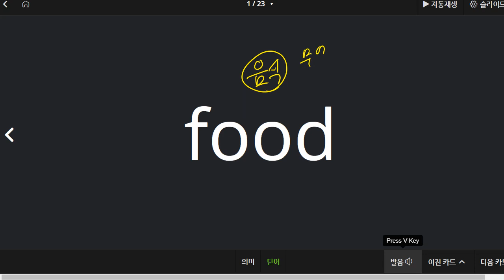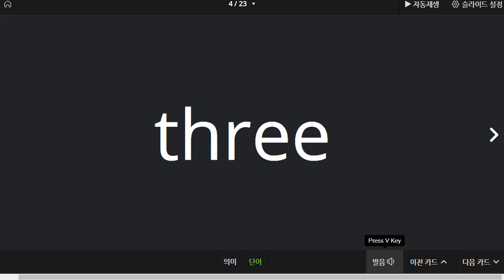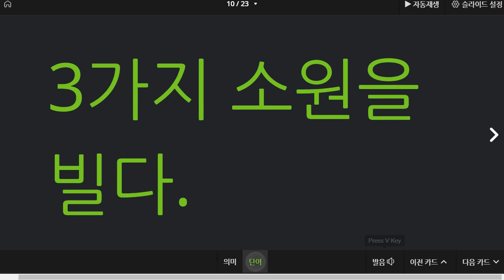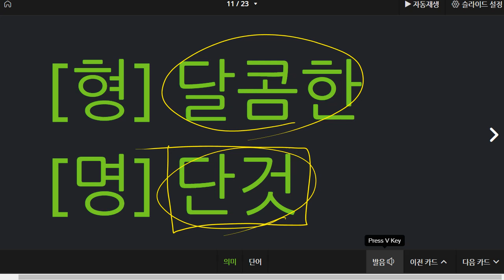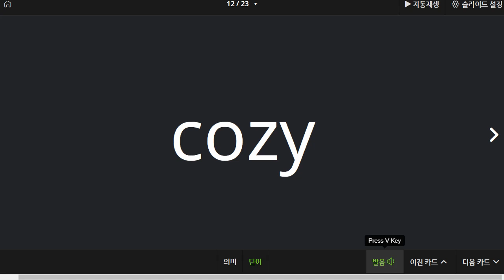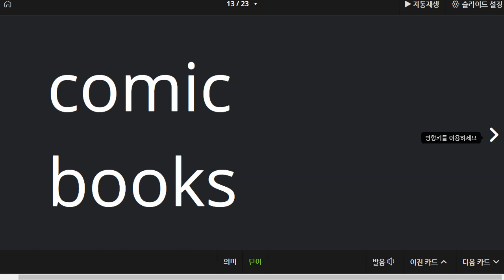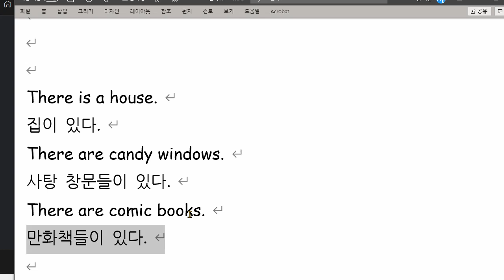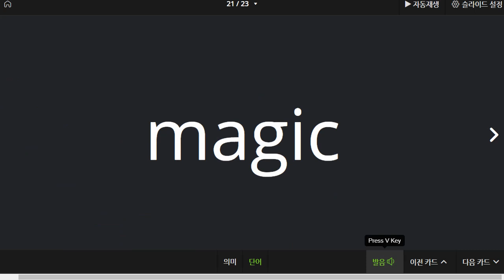한재우 2021 08 05 단어 성취도 70